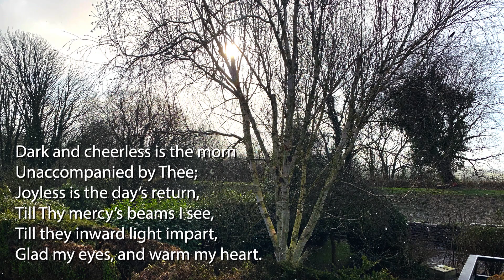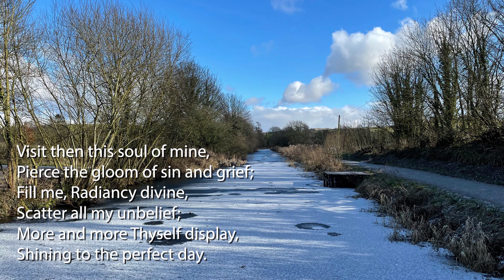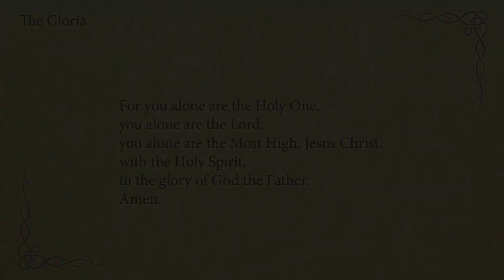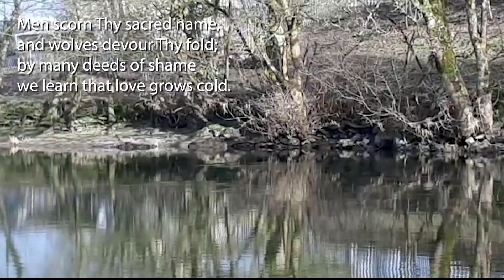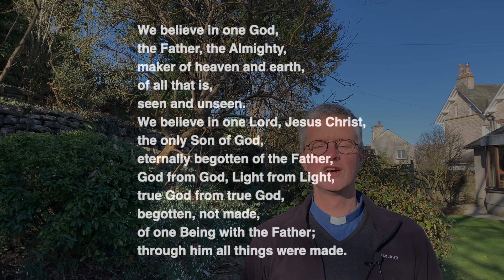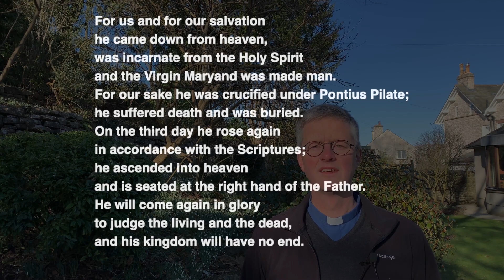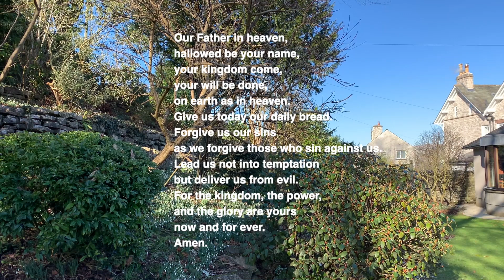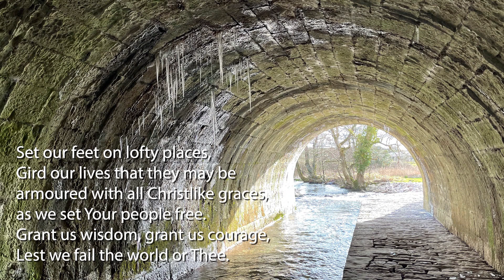Sunday 14th February 2021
Crosscrake Church service for Sunday 14th February 2021